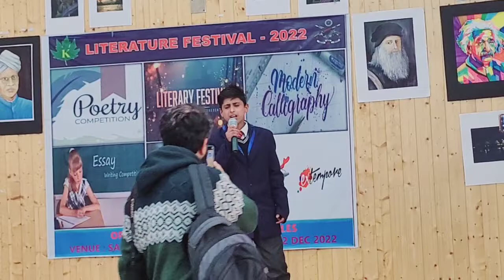student singing Kaali Kaali Zulfun Ke in Literature Festival